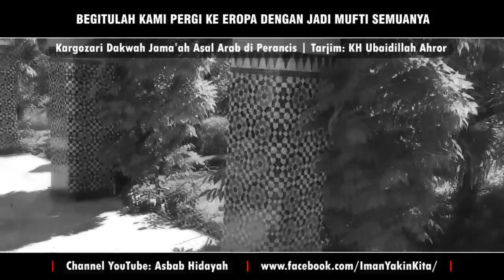Ketika Non Muslim di Perancis Berbondong Masuk Islam 【Arab - Indonesia】✔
Deskripsi Video:

Setelah ada Usaha Dakwah di Perancis. Sekarang jumlah Masjid yang dimiliki orang Islam antara 2500 sampai 3000 Masjid.
Dahulu di Perancis yang penuh hanya cafe-cafe saja. Alhamdulillah secara bertahap masjid pun dipenuhi jamaah.
Orang-orang non-muslim berbondong-bondong masuk Islam. Orang-orang muslim yang jauh dari agama mulai kembali amal agama.
Dengan sebab adanya Tazkirah | adanya Peringatan | adanya Dakwah... Masyaa Allah...

( Tarjim Jamaah Arab Oleh : KH Ubaidillah Ahror )

♥ Terima kasih telah meluangkan waktu mendengar kajian Islam kami
♥ Like dan tinggalkan komentar jika Anda menyukainya

| Iman Yakin | Asbab Hidayah | Usaha Atas Iman |